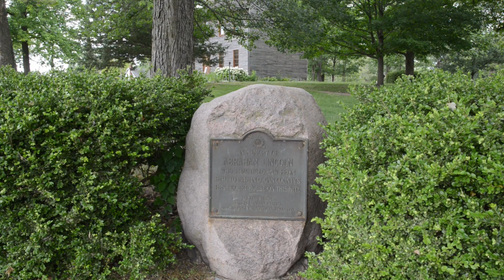Exploring the 44th with Senator Sally Turner: Postville Courthouse